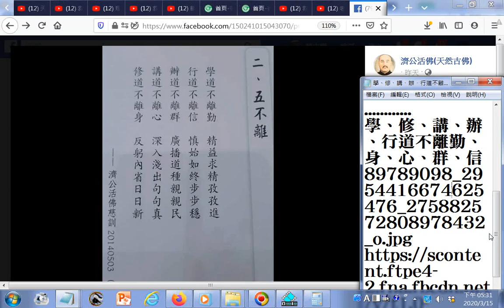學、修、講、辦、行道不離勤、身、心、群、信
學、修、講、辦、行道不離勤、身、心、群、信 89789098_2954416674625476_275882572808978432_o.jpg